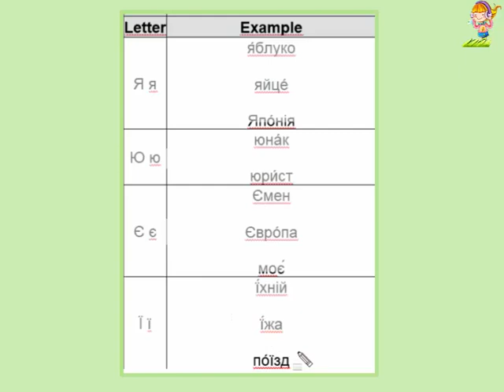Ukrainian, Unit 28/1